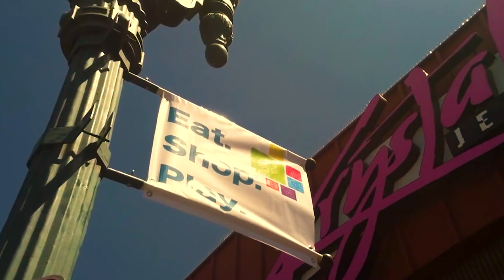El Paso, Texas - travel guide and things to do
El Paso city is situated in the far western corner of the U.S. state of Texas. and it stands on the Rio Grande river across the Mexico–United States border from Ciudad Juárez. You must visit the downtown, the Plaza Theatre, the El Paso Museum of Art, and the Ysleta Mission.